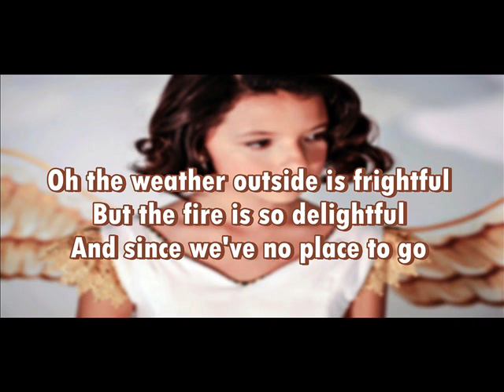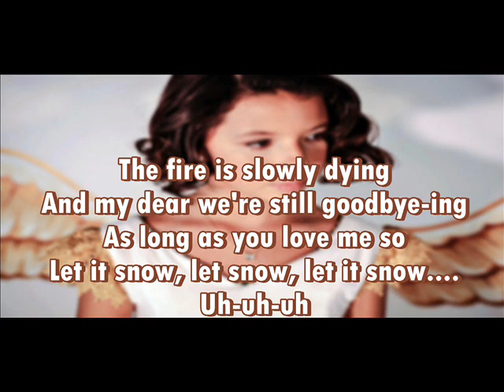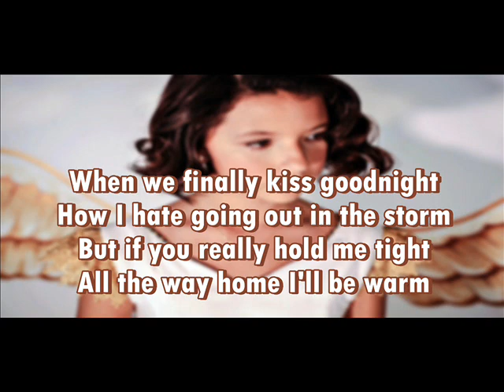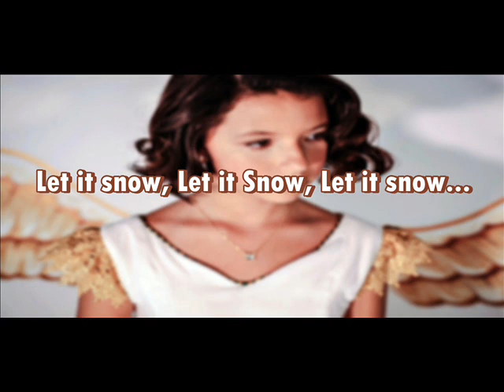9 Angela Aguilar Let It Snow Let It Snow Let It Snow Karaoke